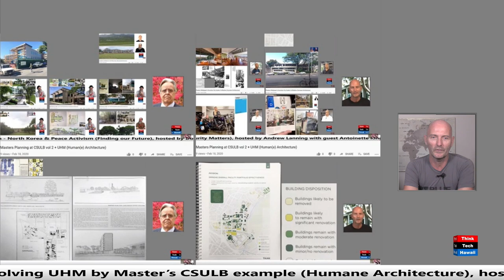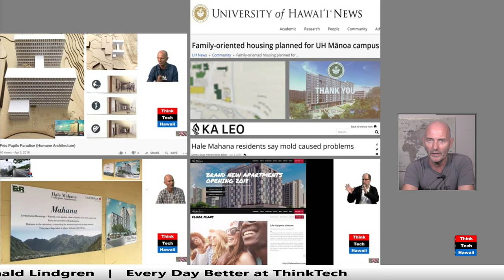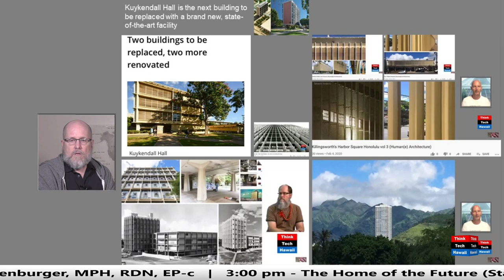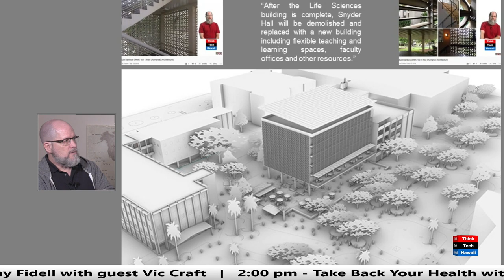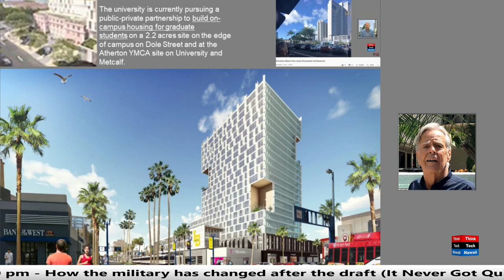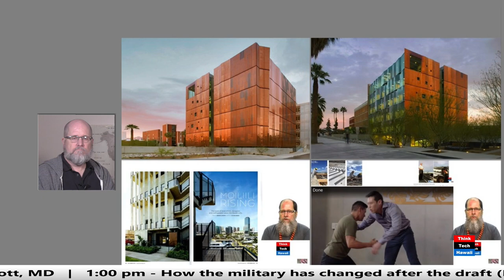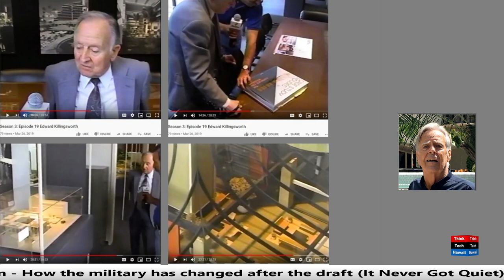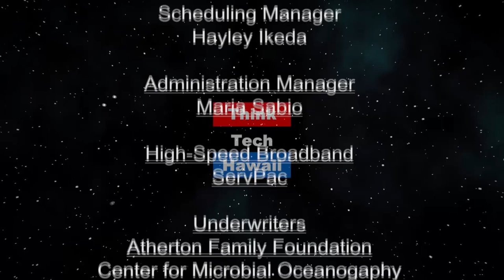Re evolving UHM by Master’s CSULB example (Human(e) Architecture)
UHM re-evolved by Master’s CSULB example.  UHM different than CSULB as illustrated in the past two shows has left its glorious mid-century legacy since the 1980’s with recent developments more worrisome than ever.   The hosts for this episode are Martin Despang, DeSoto Brown, and Ronald Lindgren.